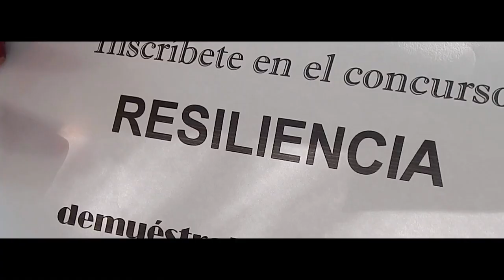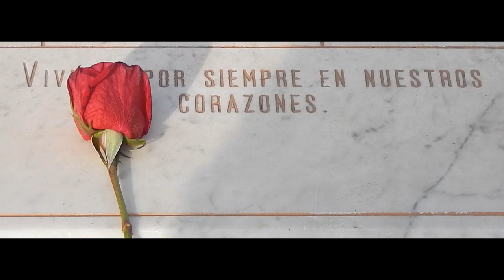Trailer Cortometraje - Resiliencia UNERG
Directora: Maria Aguilar
Asistente de Producción: Ydequis Álvarez
Cámara: María José Baloa
Edición y Montaje: Omar David Parra Gómez